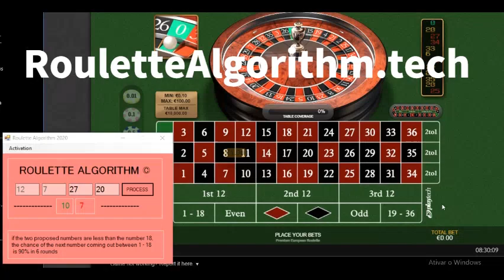Roulette Algorithm 2020 - Roulette Software, Session 01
Roulette Algorithm is an advanced software based on artificial intelligence and statistics. he is able to predict the winning numbers with a high success rate. the project is open to the community with low acquisition cost. TRY A FREE TEST! see another session of the software in operation